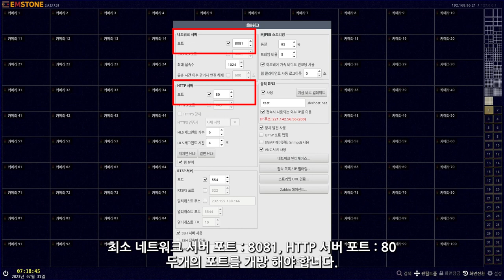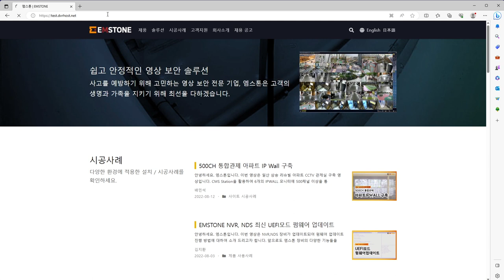[기본설정가이드] NVR/VMS편 - 네트워크 설정하기 - 동적 DNS (DDNS)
기본 설정 가이드 NVR/VMS편 - 네트워크 설정하기 - 동적 DNS (DDNS)

NVR/VMS의 네트워크 설정 하기 - 동적 DNS (DDNS) 에 대해 설명합니다.

감사합니다.